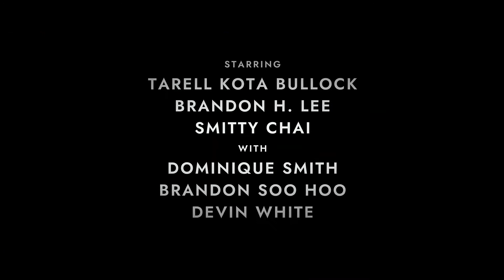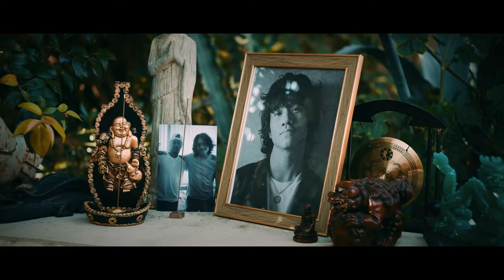Twisting Tiger (Martial Arts Short Film )Trailer #1 2022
UK premiere at Kung Fu Cinema - Fri 22 July 2022 @WhirledCinema

After committing to a life of zen, a Black Shaolin Disciple with PTSD must break his vow of nonviolence and save his students from a bloodthirsty Asian gang.

Cast: Tarell Kota Bullock as Sifu Tarell "T", Brandon H Lee as Virgil, Smitty Chai as Snakehead, Brandon Soo Hoo as Lee, Dominique Smith as Chris, Devin White as Rolle, David Dang as Yung, Alethea Spencer as Snake Girl.

Director: Joseph Le, Writer: Nick Hoang, Producer: Amanda Tran
USA / 2022 / 30 mins / 15

FOLLOW-US:
Tw: @kungfucinema_
FB: @latenightkungfu (Kung Fu Cinema)
TTok: drunkenscorpion